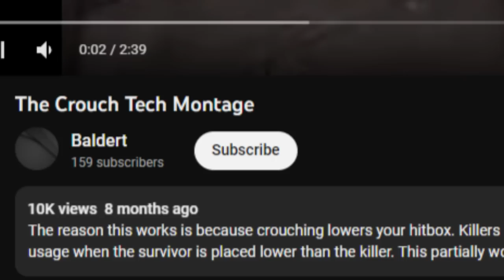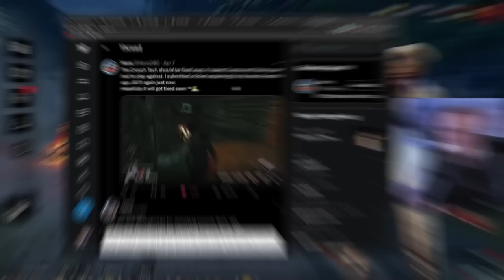Esse é O BUG Mais Roubado da História do Jogo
Sem condições esse bug, ainda bem que foi concertado... mais ou menos